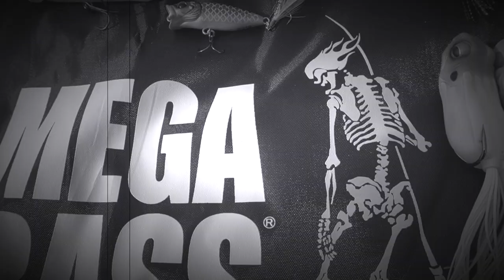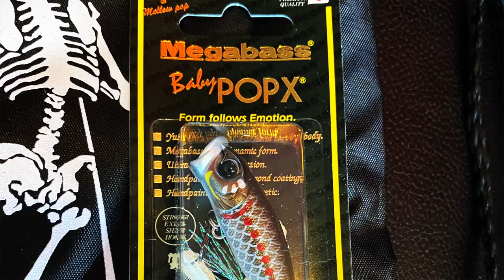MEGABASS MYSTERY BAG Unboxing - JDM LIMITED EDITION BASS BAITS!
What I film with:

Main Vlog Camera - Sony a6400

My Tripod: